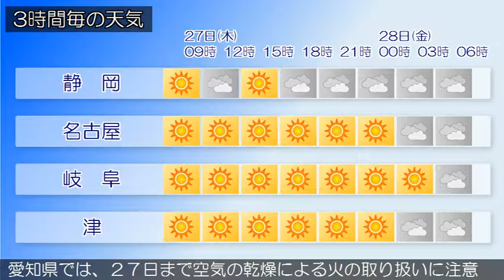2016/10/27 東海地方の天気予報 朝